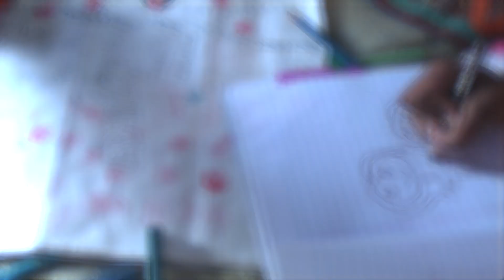LYRICK - MOTHERLESS CHILD [DIR BY TAYA SIMMONS]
THE PAST CAN BREAK YOU OR DEFINE A NEW FUTURE. IN THIS VISON THE STRONG ARTIST LYRICK CHOOSES TO LIVE AS SHE LETS GO IN THIS CATHARTIC OPEN LETTER TO HER MOTHER. CHECK THIS NEW TAYA SIMMONS JOINT.